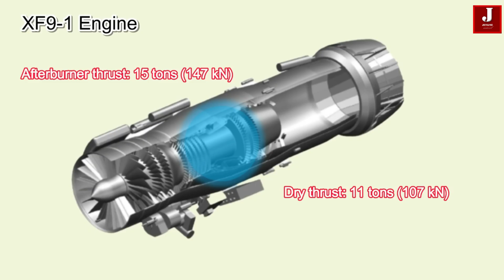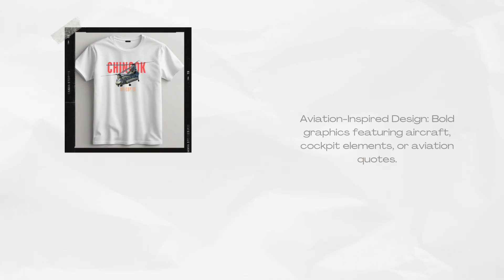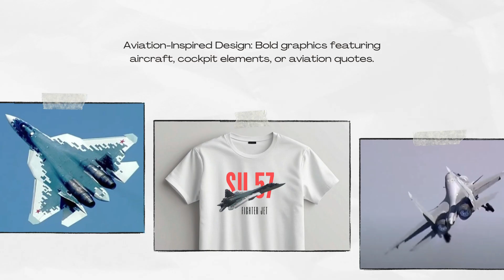Which engine is most suitable for the AMCA fighter jet — Japan's XF9 or France's M88?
New Delhi is ramping up its search for a powerplant for the Advanced Medium Combat Aircraft (AMCA), the country’s indigenous 5th-generation stealth fighter jet. Two major contenders have emerged — Japan’s IHI XF-9 and France’s upgraded Safran M88 — each offering distinct strengths and strategic benefits.

The Japanese IHI XF-9 is a high-performance, low-bypass afterburning turbofan capable of producing 107 kN dry thrust and 147 kN with afterburner, with future scalability to 196 kN. Built with advanced materials to withstand turbine inlet temperatures of 1,800°C, it features stealth-optimized inlet vanes, thrust vectoring, and modular architecture for supercruise. Flight-tested in the Mitsubishi X-2 Shinshin between 2016 and 2018, the XF-9 is also proposed for the UK–Japan–Italy Global Combat Air Programme (GCAP).